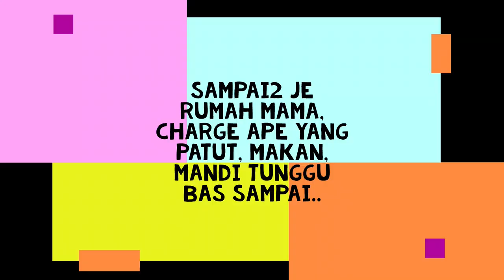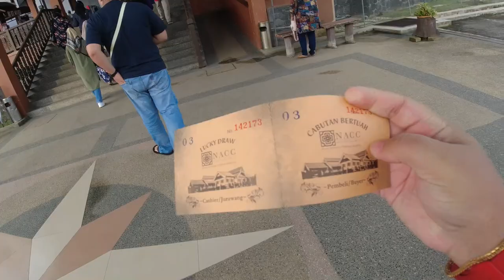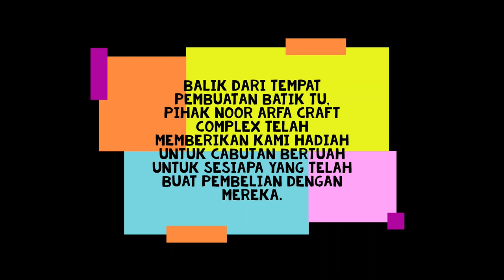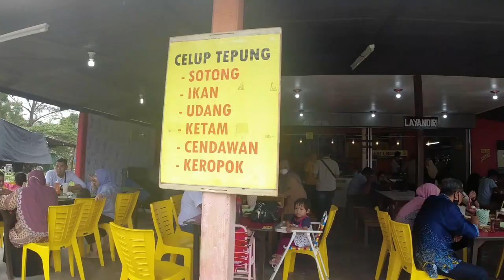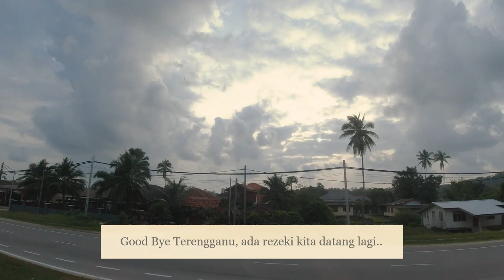Terengganu : Rombongan Cik Kintan ke Pasar Payang, Masjid Kristal, Masjid Terapung dan banyak lagi.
Song              Blues Terengganu Kita
Artist             Iklim
Album           Budi